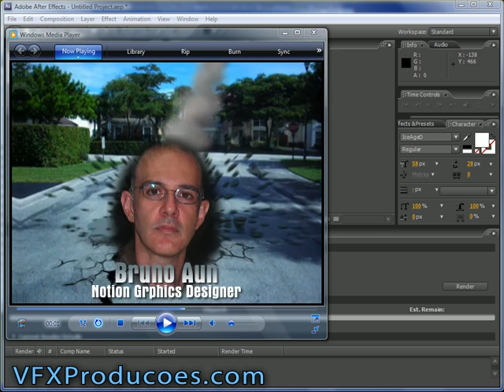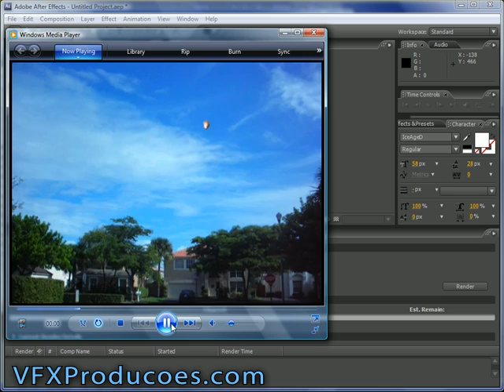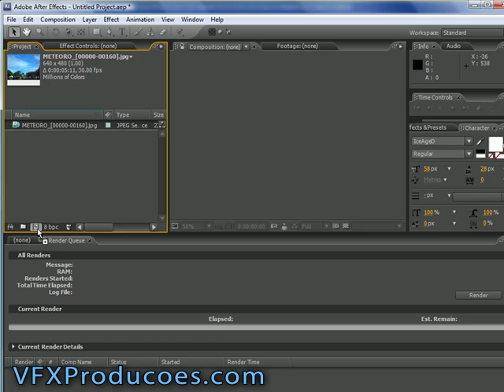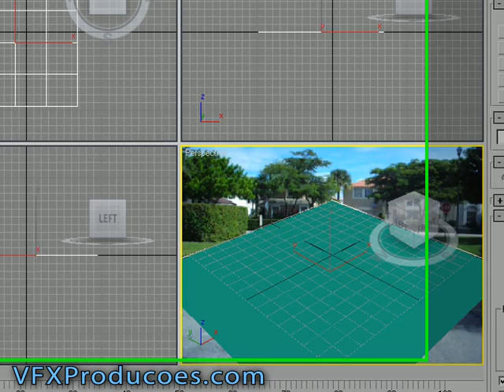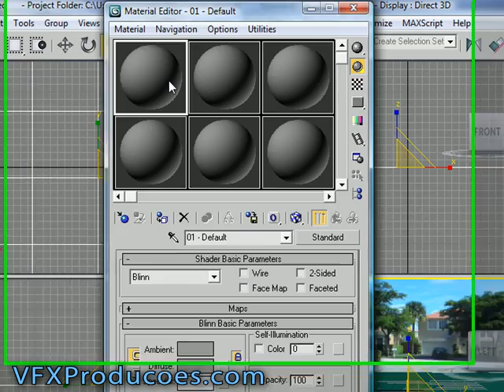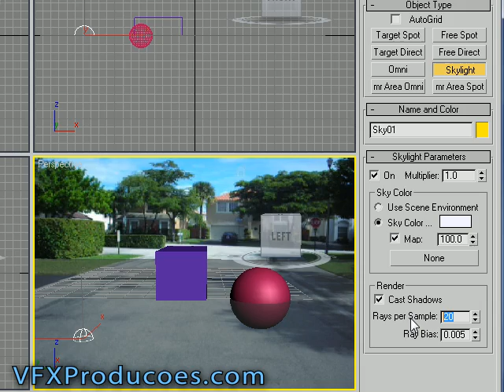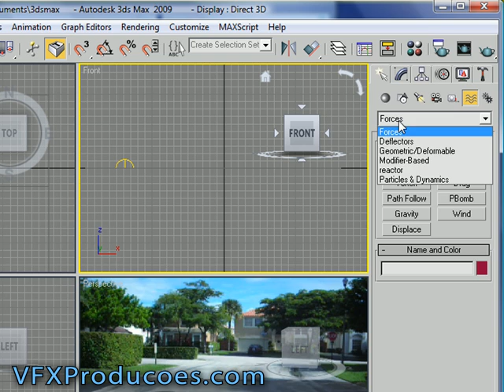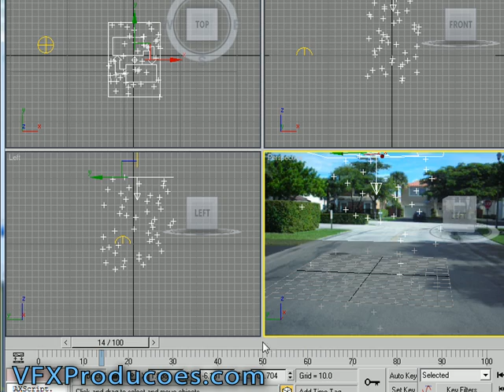Tutorial 3DS Max Português - Meteoro pt. 1 - 6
Série de tutoriais em 3D Studio Max e After Effects para criação de queda de um meteoro em superfície de asfalto.